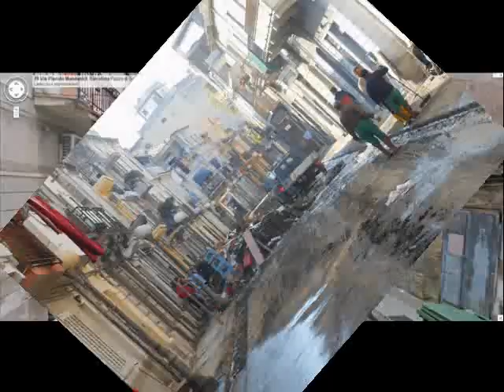Alluvione Barcellona Pozzo di Gotto prima e dopo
Le vie di Barcellona Pozzo di Gotto prima e dopo l'alluvione